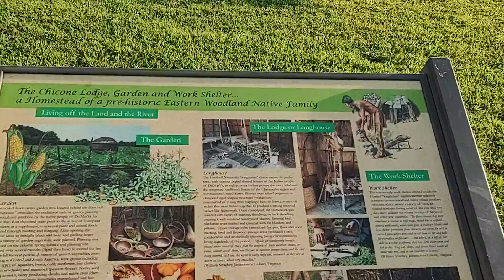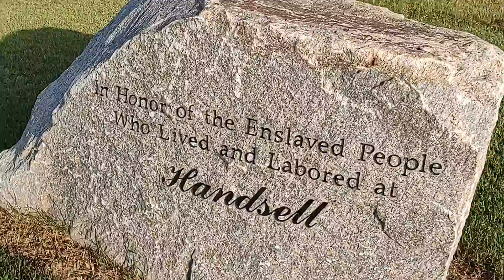Handsell House, Vienna, MD